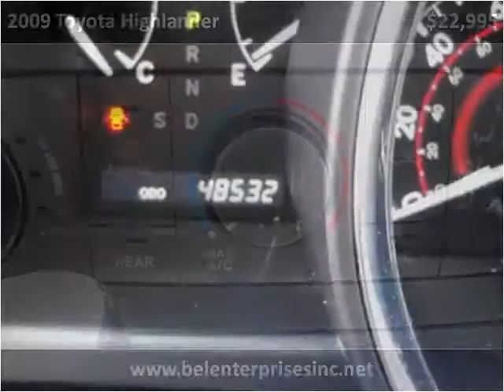2009 Toyota Highlander Used Cars Gaithersburg MD